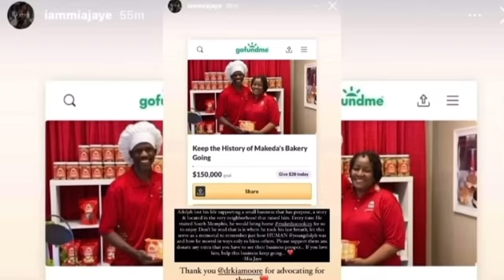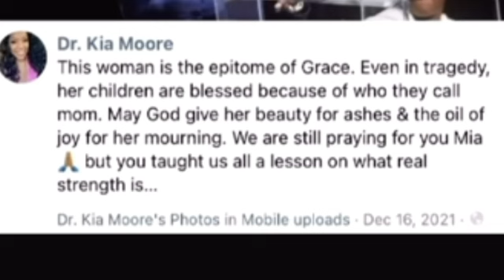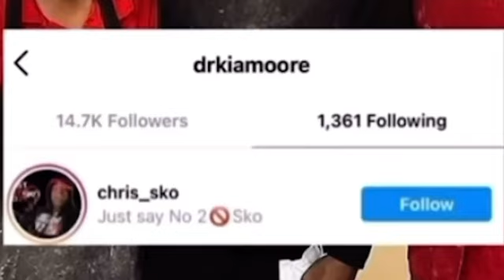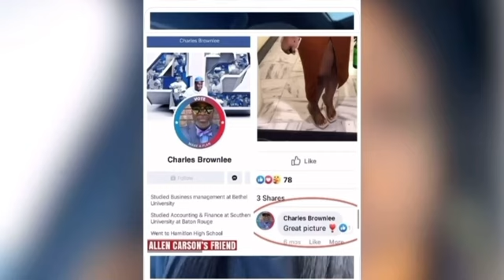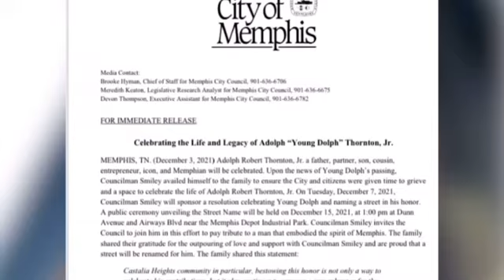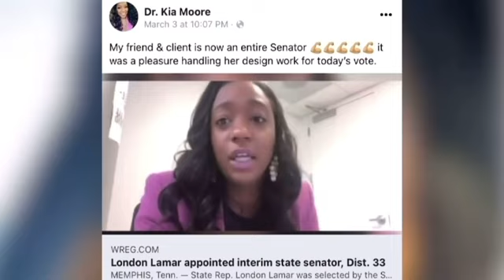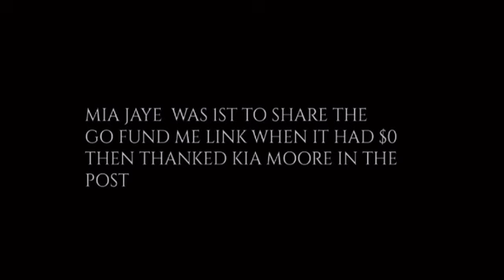Young Dolph “wife” & friend Dr Kia Connerway $150,000 gofundme paid for Young Dolph murder coverup